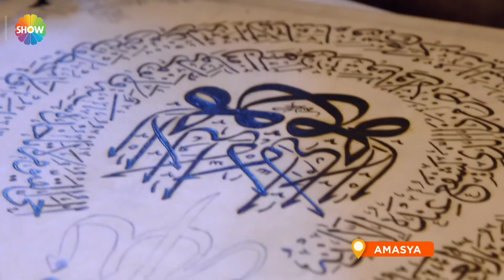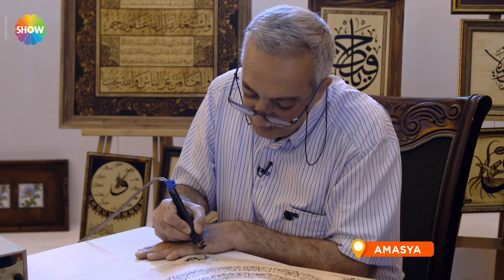Sevcan Orhan ile sohbet